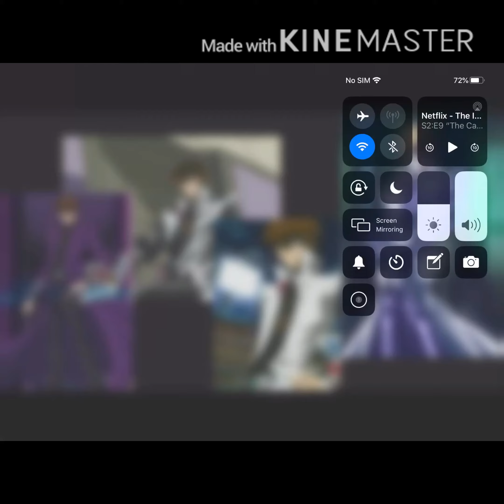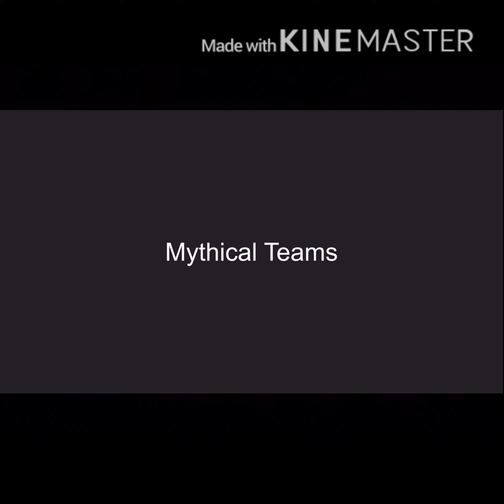Some Pokémon Teams